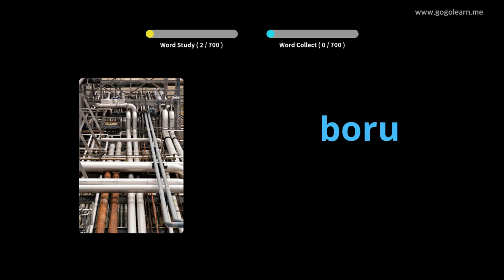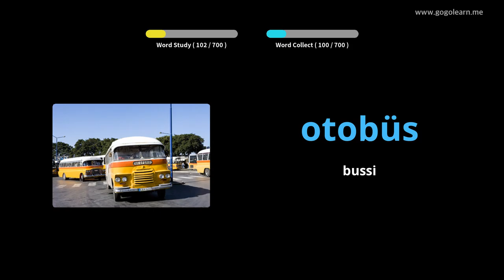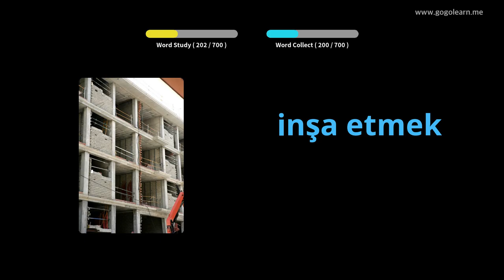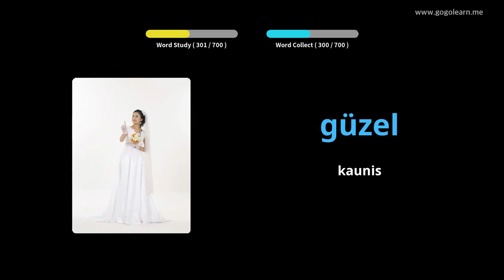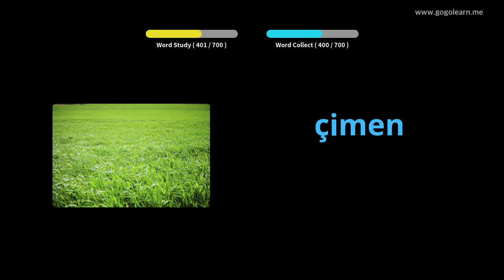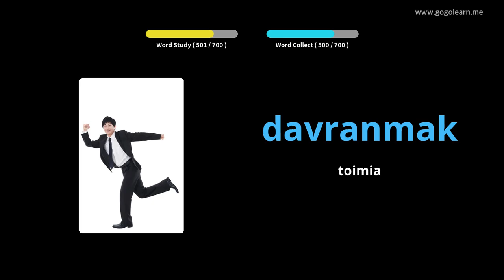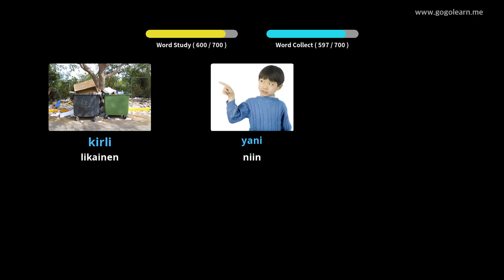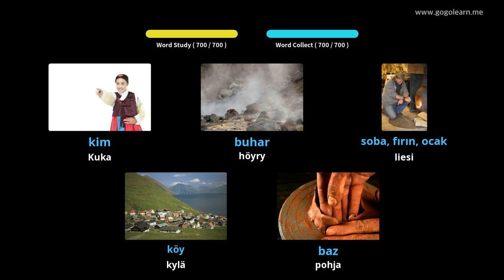Turkin sanastolapset | Golearn